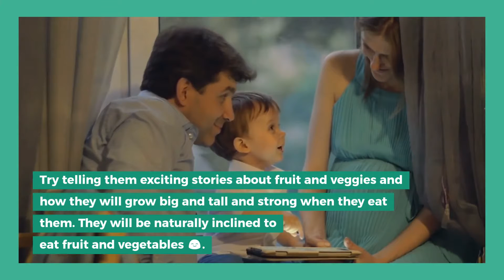How to get your children to be Raw Vegans/ Fruitarian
How can we get our children to be fruitarian or raw vegan?

Well, it starts with you, mom and dad. You must lead by example. Your babies are looking up to you and, they are watching everything you do. If you’re eating raw vegan food, or fruits, they will want to eat the same way. You must educate them on why it is important to be eating this way. Try telling them exciting stories about fruit and veggies and how they will grow big and tall and strong when they eat them. They will be naturally inclined to eat fruit and vegetables 😊.

My advice would be to give them fruits for breakfast and lunch, and then maybe a cooked dinner if you’re working on transitioning them to eating raw. Eventually they will be eating all raw, because you are too!